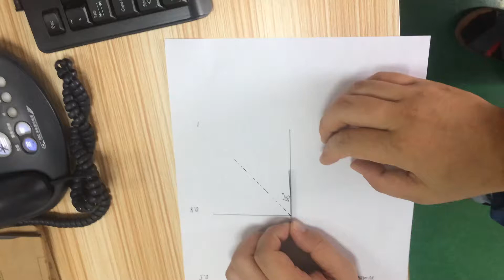2017年10月16日